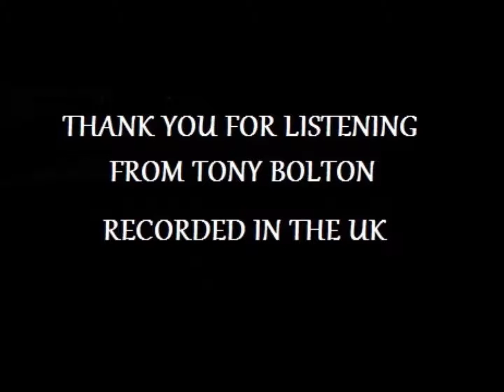TONY BOLTON COVER I BELIEVE